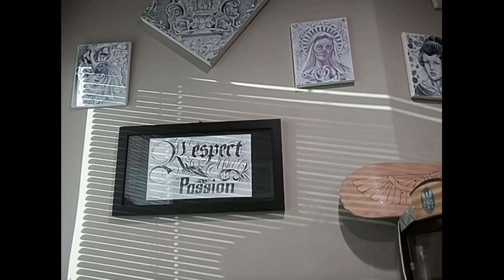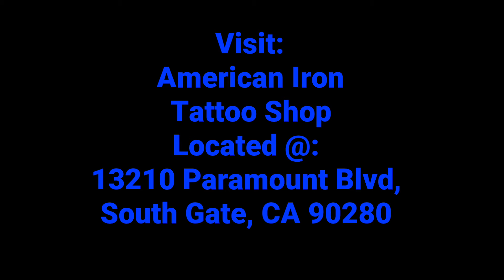AMERICAN IRON TATTOO SHOP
THINLINE TV PRESENTS: AMERICAN IRON AMERICAN IRON TATTOO SHOP LOCATED @:
13210 PARAMOUNT BLVD. SOUTH GATE, CA 90280 BE SURE TO TELL THEM THINLINE SENT YOU.